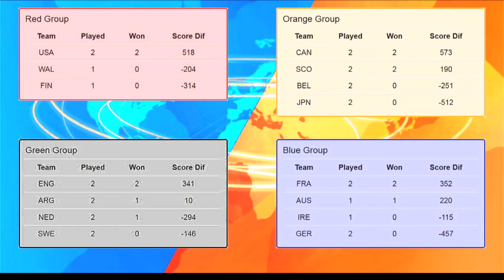Friday RDC Track Ireland v Germany